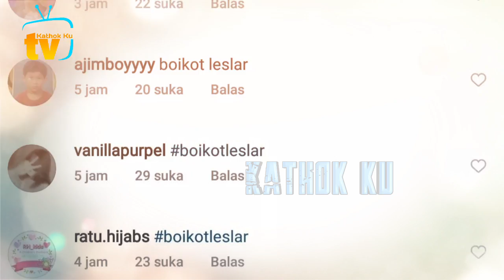Dr Richard Lee BELA Lesti❗️ Lesti Billar DiHUJAT Se Indonesia❓️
Jangan Lupa: _
Thankz!!..